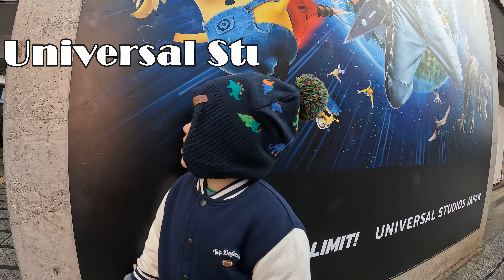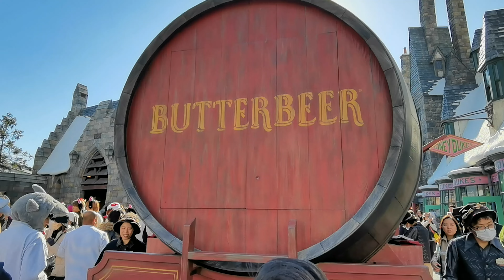Universal Studios Japan (Osaka) | What rides are for kids!?!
When we travelled to Japan, from Tokyo we went to Osaka. Of course, we wouldn't miss out going to Universal Studios to enjoy the rides available for CJ.

Unfortunately, there were just a few attractions that CJ can ride on his own. At the famous Harry Potter and Super Nintendo World, there was only one attraction each, where he was allowed entry. It was at the universal wonderland that he had a lot of attractions that he can choose from, yet his favorite was again the race cars since he can "race" it on his own.

We saw how CJ can be hesitant climbing some ropes, hopefully he outgrows this fear since it seems like he is into the extreme type of attractions...especially that he liked Elmo's surf board ride.

CJ didn't enjoy the Spiderman 4D ride since he said that it seems like the villain are about to get him. While editing this video though, he was trying to convince me that he enjoyed the ride 😂